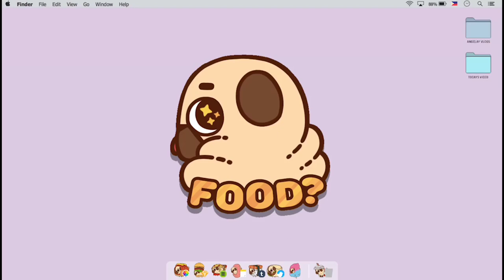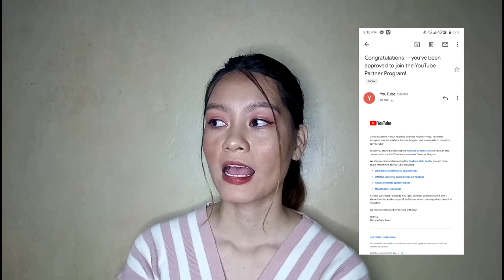MONETIZED IN JUST 1 DAY + GIVEAWAY | Angelay Vlogs♡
𝑨𝒏𝒏𝒐𝒖𝒏𝒄𝒆𝒎𝒆𝒏𝒕!

Since we are monetized, I have decided that from now on I will call you guys 𝑮𝒆𝒍𝒂𝒕𝒊𝒏𝒔!
Anyway, thank you for loving and trusting me! Please continue to support and accompany me in my future milestones.

Also support my own brand 𝑁𝑖𝑐𝑠𝑝𝑒𝑙 𝐶𝑜𝑠𝑚𝑒𝑡𝑖𝑐𝑠 on IG and Fb page. Planning to launch new products and open brand ambassador search by next year!

ℋ𝓊ℊℯ♡︎

🍒𝐖𝐢𝐧𝐧𝐞𝐫𝐬 𝐖𝐢𝐥𝐥 𝐑𝐞𝐜𝐢𝐞𝐯𝐞🍒

1𝐬𝐭 Inpods, cherry necklace, scrunchie and 1 powdery matte tint

2𝐧𝐝 butterfly necklace, scrunchie and 1 powdery matte tint

3𝐫𝐝 & 4𝐭𝐡 scrunchie and 1 powdery matte tint

3. Share my post with AngelayVlogsGiveaway

5. Mention 3 friends and comment the screenshot on my fb page post.

𝑵𝒐𝒕𝒆: I will announce the winners on my next vlog, make sure you followed the mechanics correctly. Winners will shoulder the shipping fee.

F ol l o w M e
📷 Angeeelaayy